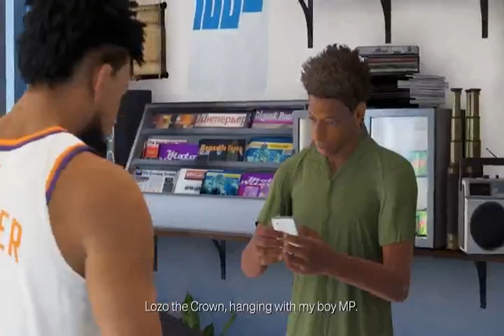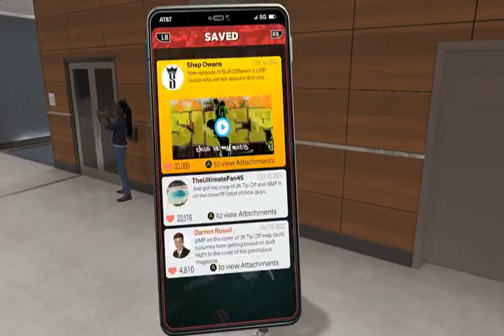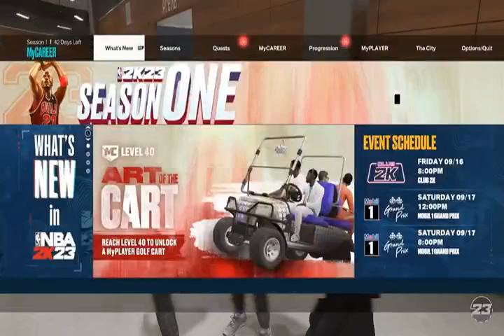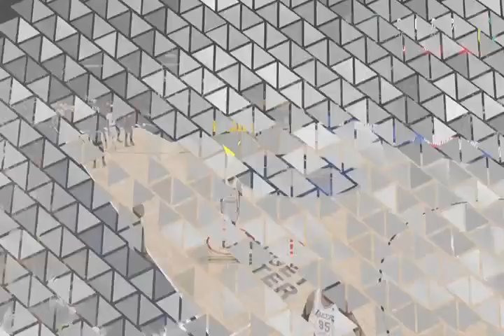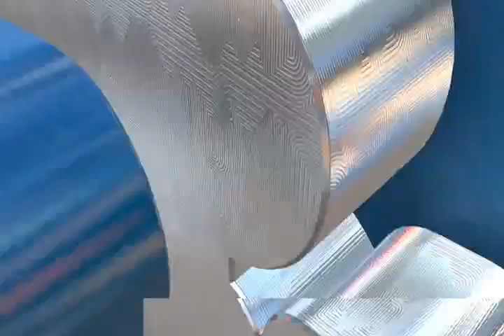nba 2k23 my career walkthrough part 9 xbox series s